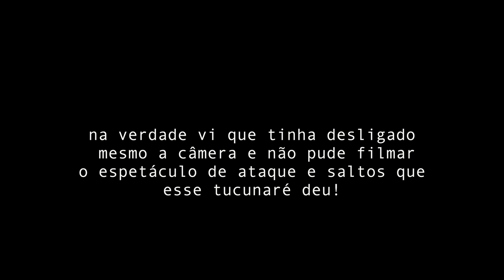MEU RECORDE DE TUCUNARÉ EM BALBINA! [em 4K]